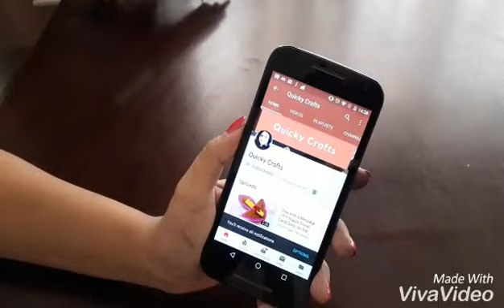DIY Mini TableTop Christmas Tree | DIY Christmas Decorations | Quicky Crafts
How to make an easy DIY Mini TableTop Christmas Tree from Empty Egg Carton | Step by Step tutorial | DIY Christmas Decoration ideas| Best from Waste Crafts|

Decorate your house with this easy diy      Christmas Tree which is made using Empty Egg Carton.  Watch this step by step tutorial here and learn how to make it.  It's very unique and different and beautiful and very easy to make.